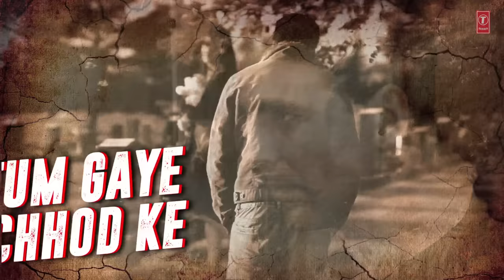Bhula Denge Tumko Sanam Lyrical Video | Humko Deewana Kar Gaye | Sonu Nigam |Akshay Kumar, Katrina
Presenting "Bhula Denge Tumko Sanam" Lyrical Video in the voice of Sonu Nigam from Hindi movie "Humko Deewana Kar Gaye" starring Akshay Kumar, Katrina Kaif on T-Series Bollywood Classics.

Song - Ye Dard Ki Aahe Juda Hui Raahe Bhula Denge
Film - Hum Ko Deewana Kar Gaye
Artist - Akshay Kumar, Katrina Kaif